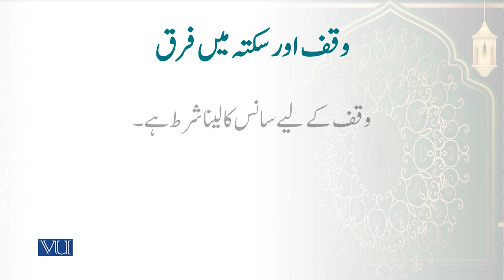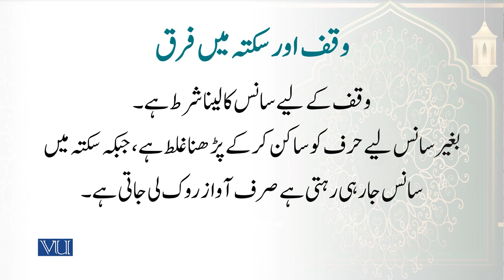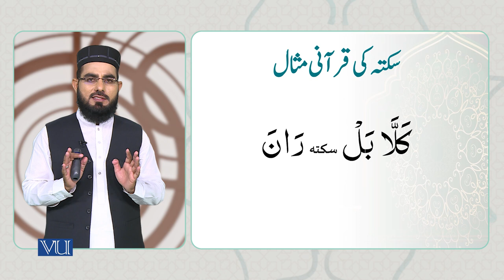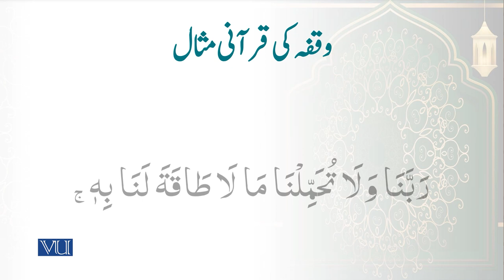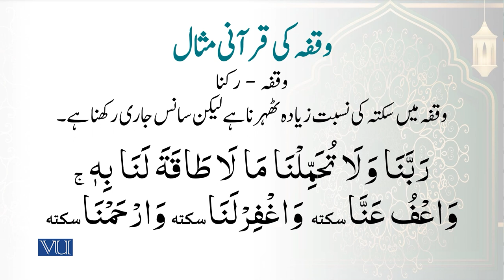How to read Saktah and Waqfah | Arabic Through Quranic Text | ISL1151_Topic059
Topic059: How to read Saktah and Waqfah
By Dr. Ali Imran